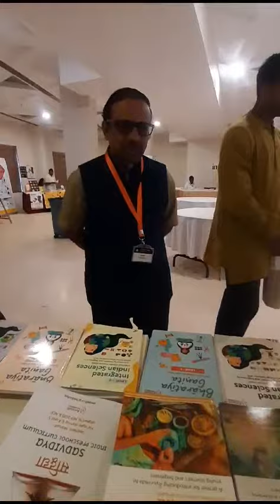Shivkumar Ji of Indica talks about Anaadi's IKS books at PLF